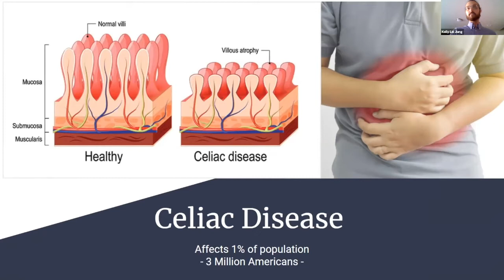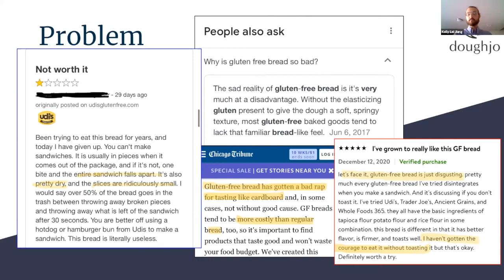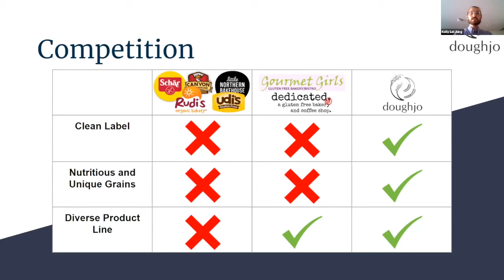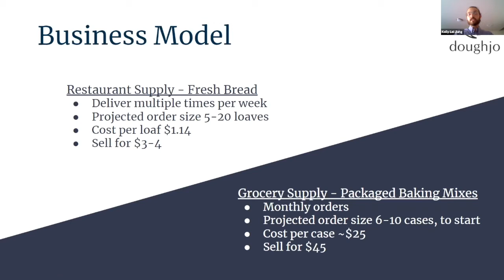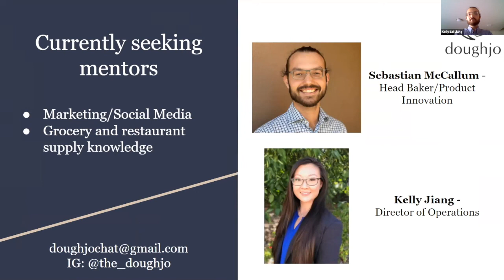Doughjo IdeaFunding 2021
Doughjo is a gluten-free goods manufacturer serving the gluten-free eating community of Celiacs, Gluten Intolerants, and People Who Avoid Gluten (PWAG). We’re working to raise the standard for gluten-free goods, and make them more widely accessible. Our dedication to our ingredients is what sets us apart from industry titans like Udi’s and Schar’s.

If you would like the Doughjo to win the People's Choice Award at IdeaFunding 2021 (a $1,000 cash prize!) be sure to snag your free pass and tune in to vote for them on April 15, 2021 Register Now